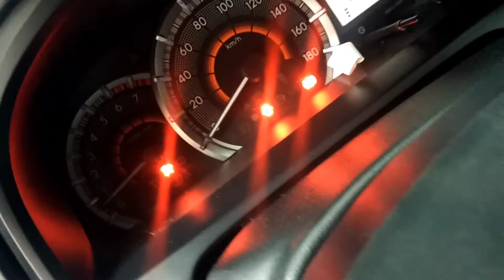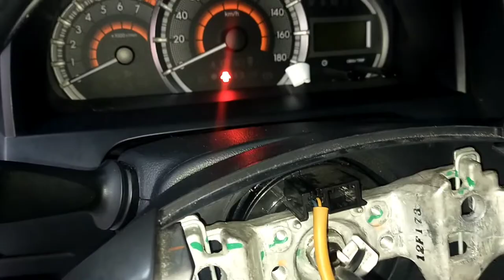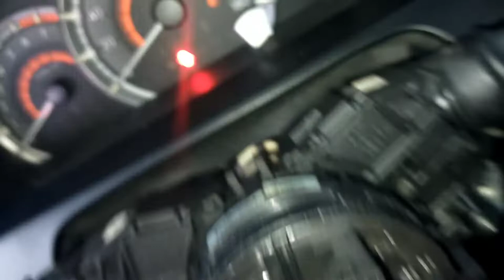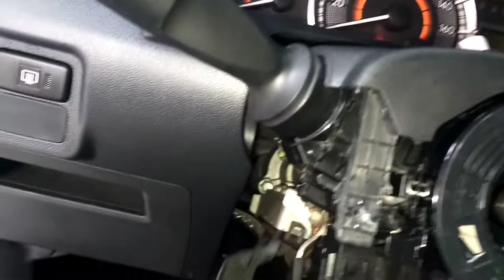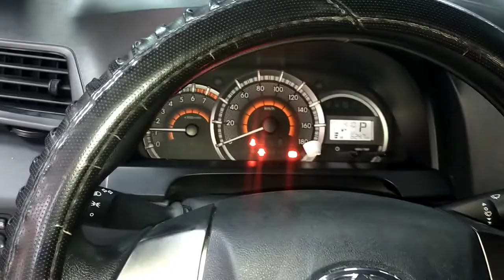TOYOTA AVANZA 2016 Clock spring replacement